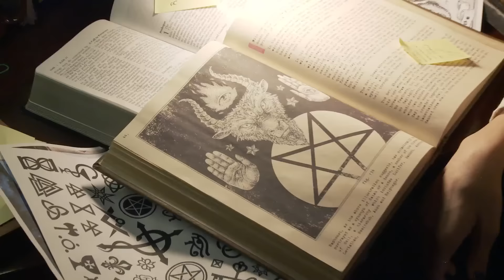Paranormal Activity: The Ghost Dimension Official Trailer #1 (2015) - Horror Movie HD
Every secret will be revealed.